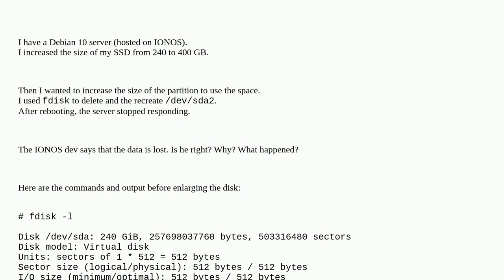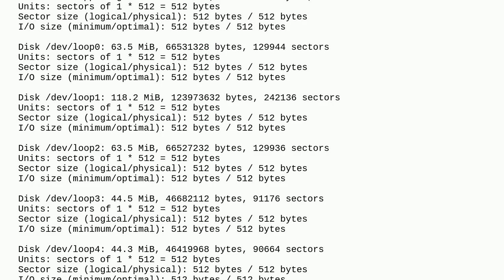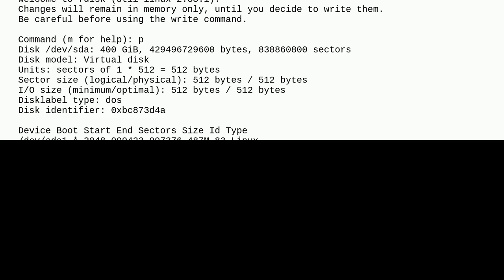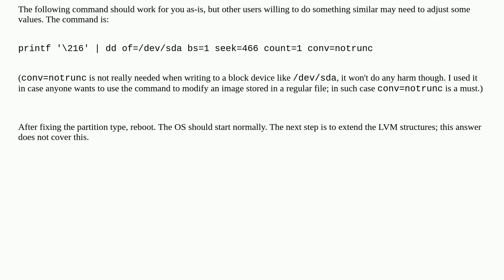Enlarged partition of remote Debian server, now it does not boot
A special thanks goes out to the community

  partitioning debian linux fdisk